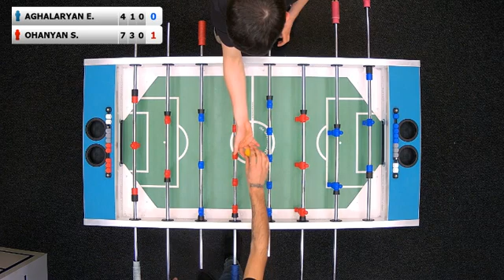Table Football | Edgar Aghalaryan - Sargis Ohanyan | 19.04.2020 17:45(GMT+4) | Masters Fast League